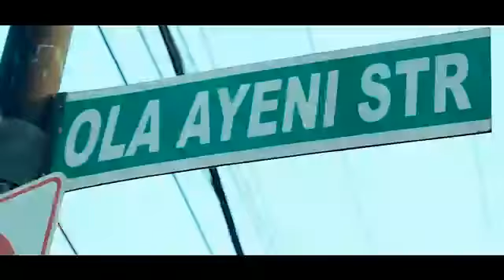Hillie Savannah (a.k.a Mistique-al Hillie) - BAD BOI ORIGINAL(official video)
Video from Hilliē Savannáh!..